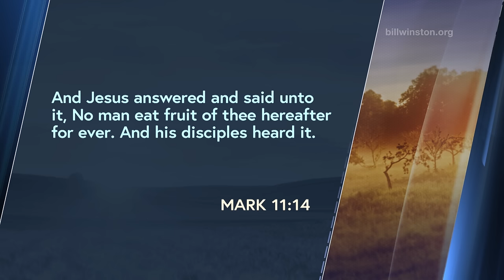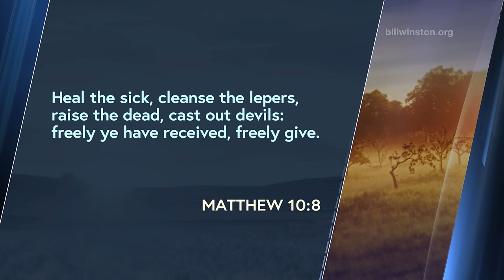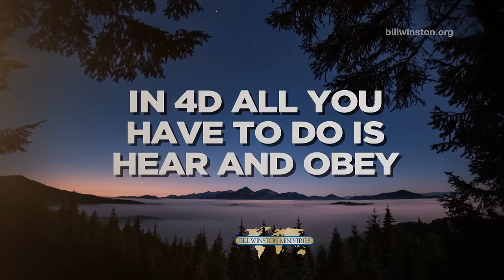Hear and Obey - Take It All Back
The God kind of faith is the faith that takes and not the faith that waits. We must develop that faith, so we can have faith to do the impossible. Take It All Back by Dr. Bill Winston is just the tool you need to develop the faith for the impossible. Just like David (See 1 Samuel 30:8.), God has given us the mandate to pursue, overtake, and without fail, to recover all as well as to transfer the wealth of the wicked into the righteous’ hands.

Ordering Information:

BW 2217-2
Hear and Obey part of the "Take It All Back" series
Series Number 490